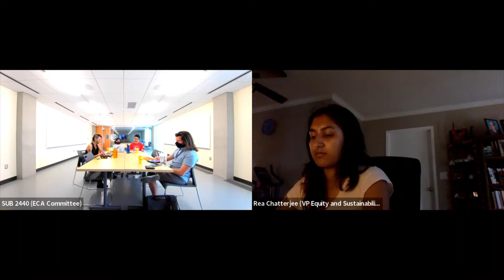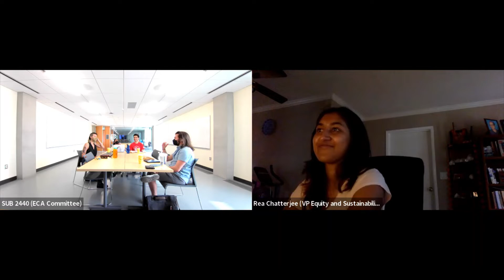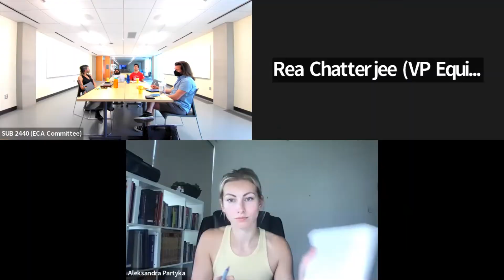SFSS External and Community Affairs Committee Meeting 2022 June 27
Welcome to the Simon Fraser Student Society!

The Simon Fraser Student Society (SFSS) is a student-led organisation that represents and advocates for the interests of the 26,000+ undergraduate students at SFU. We are your not-for-profit support network and voice at SFU and provide services and support to make your student life better.

We support. We provide. We enhance.